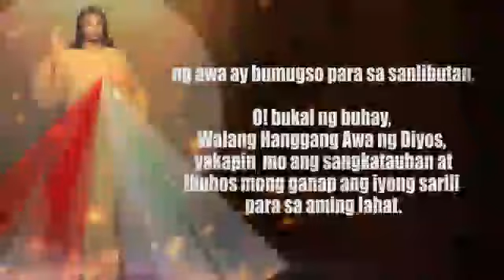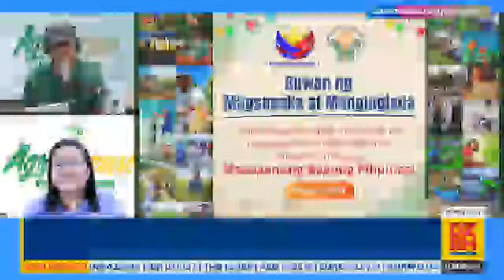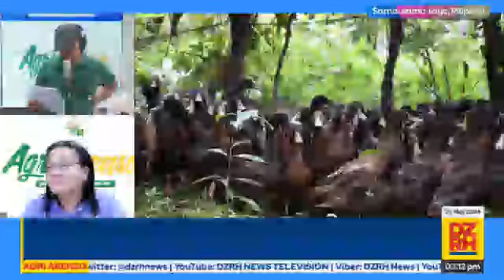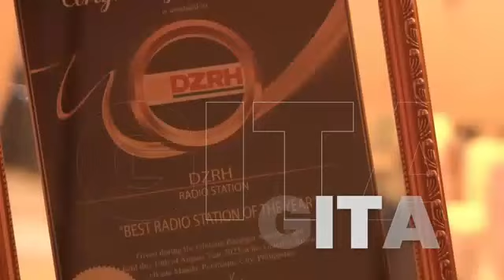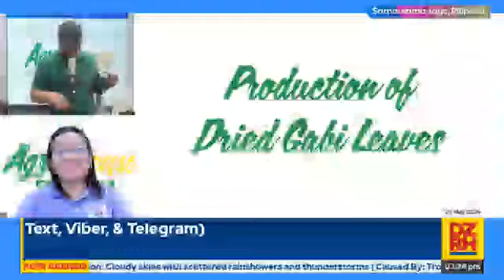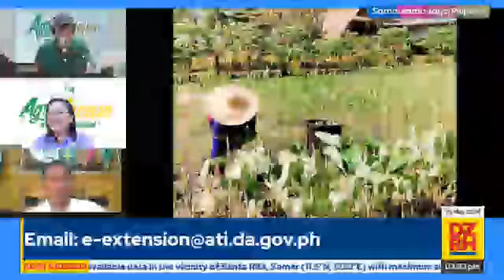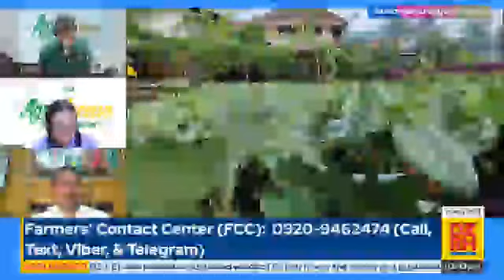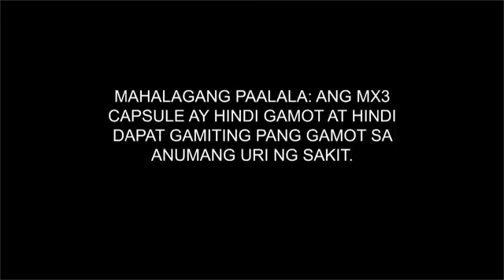DZRH News Part 5 May 25, 2024 (Saturday)